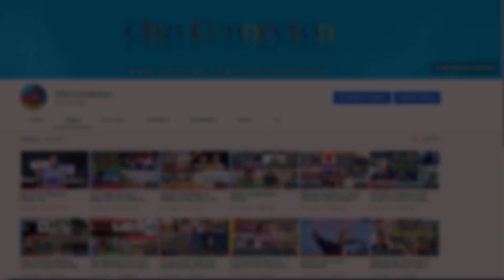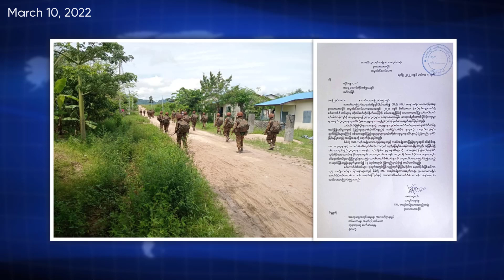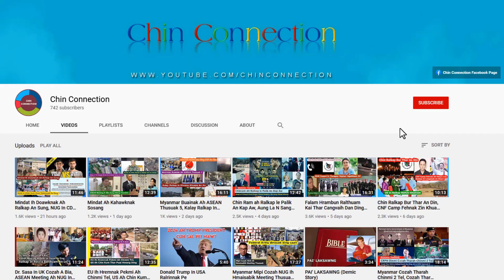PDF In Ralhrang 15 Rettha, Russia In Thil 3 Ukraine An Dil